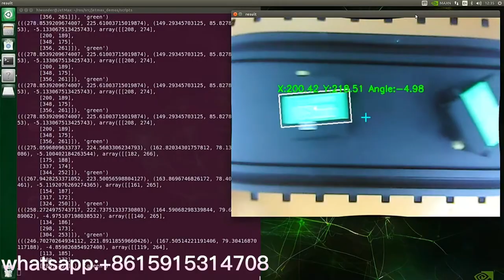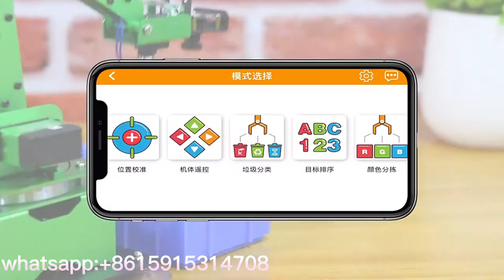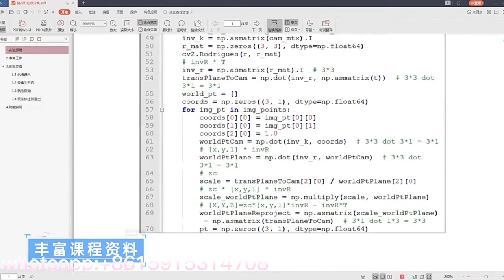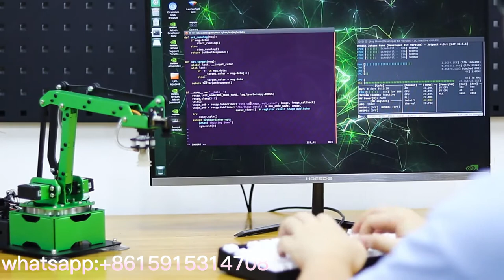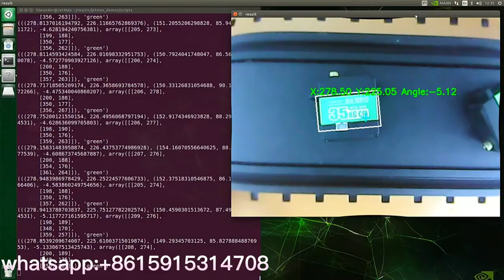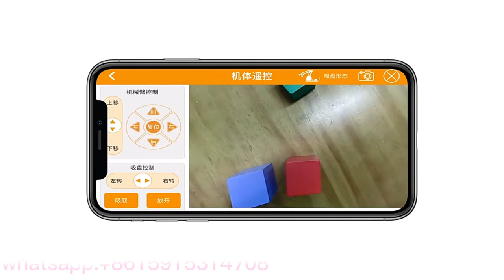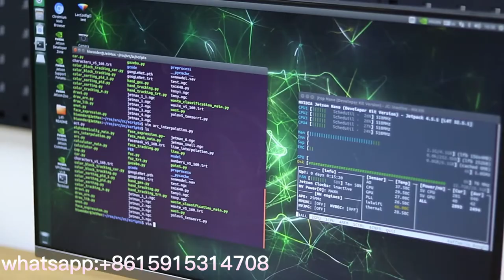JETSON NANO robotic arm ROS programming robot kit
JETSON NANO robotic arm AI visual recognition tracking Image classification  artificial intelligence robotic arm Deep learning training ROS programming robot kit